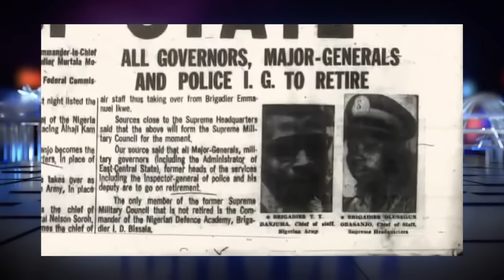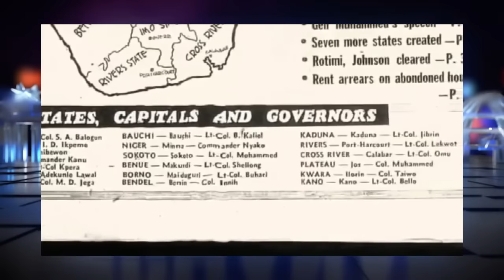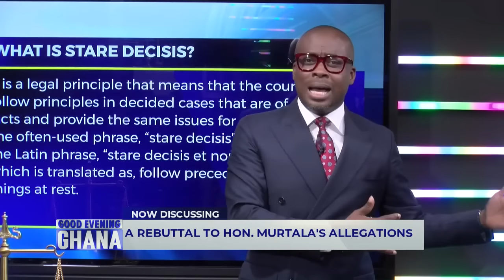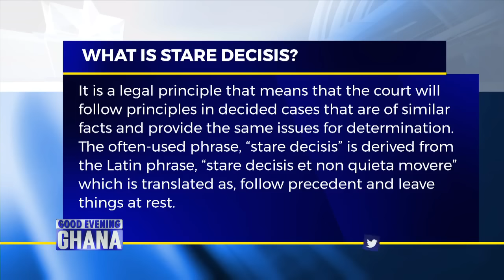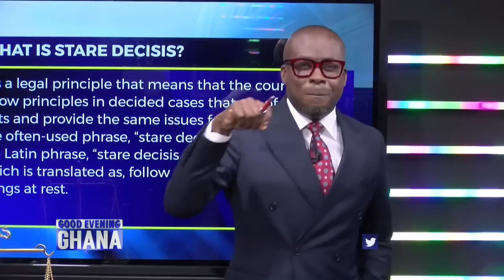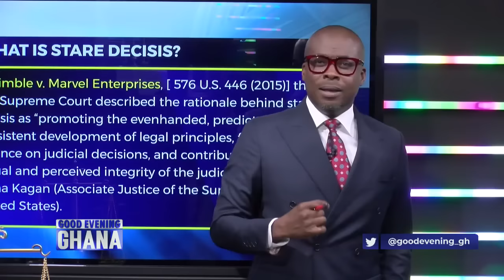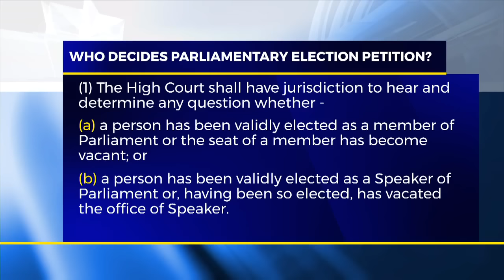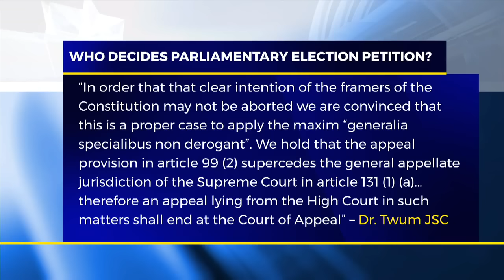A rebuttal to Hon. Murtala's allegations made against GEG host, Paul Adom-Otchere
Last night we responded to Hon. Ibrahim Murtala over his wild allegations against our host which were made on GEG last Thursday. It was about Assin North, Hon. Quayson, Dome Kwabenya and Hon. Adwoa Sarfo. See video... 36mins... and have your say, first his allegations.

 @Paul Adom-Otchere